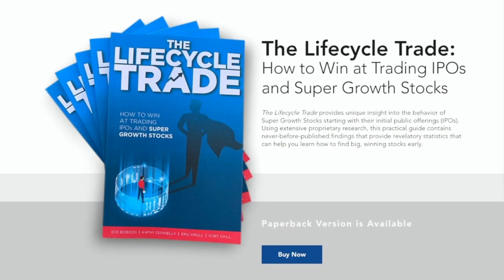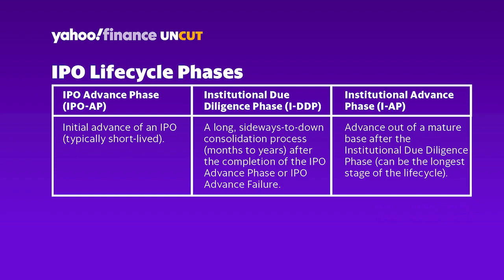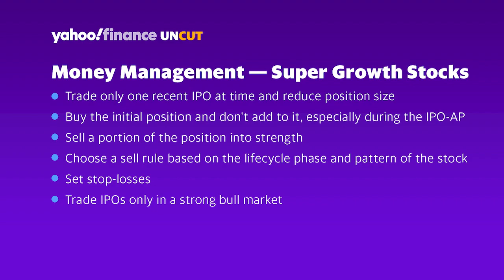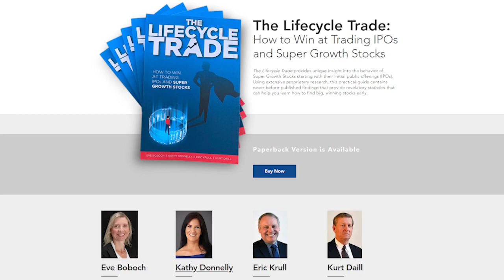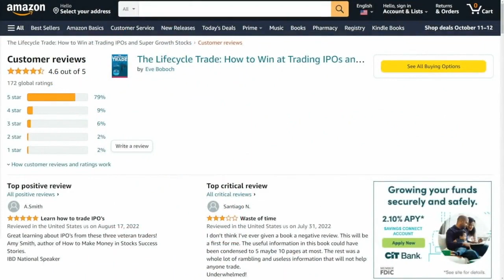Stocks, trading and IPOs plus risk management in a difficult market - Uncut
Yahoo Finance’s Jared Blikre spoke with co-authors of “The Lifecycle Trade”, Kathy Donnelly, and  Eve Boboch, about IPOs, trading and investing, and risk management.